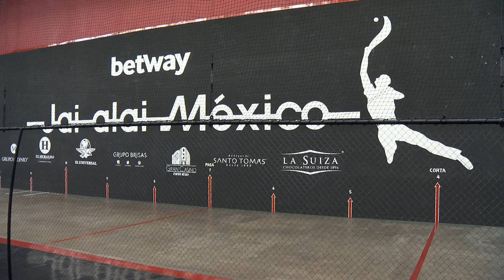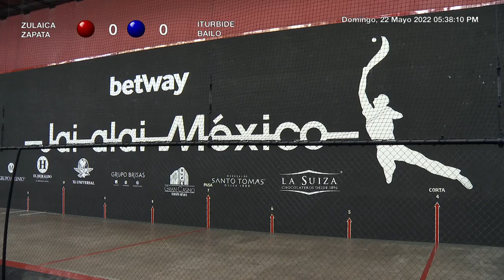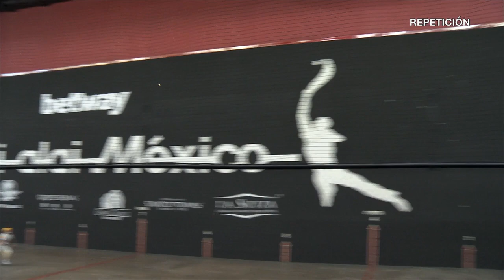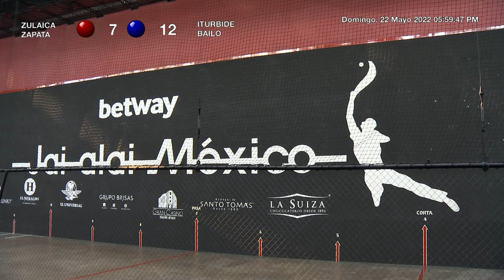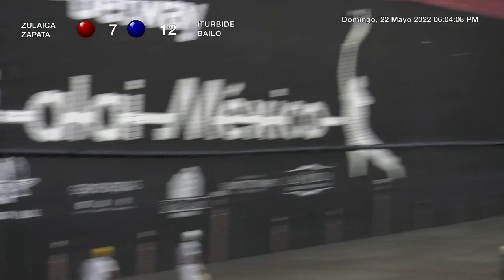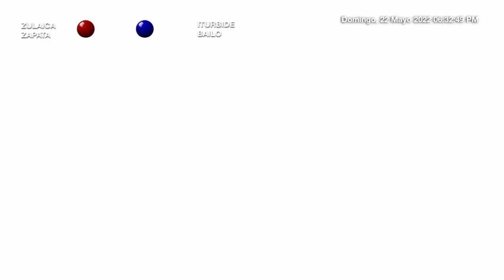Cuarta Jornada Torneo Betway Jaialai 2022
El primer partido de este domingo, tuvo un altísimo nivel de juego, en el que la pareja amarilla de Iturbide y Bailo dominaron todo el partido y estuvieron intratables, vencieron 30-16 a la pareja color verde conformada por Zulaika y el debutante en este torneo Mauricio, quien entró en juego como se anunció previamente por lesión de Elizalde.